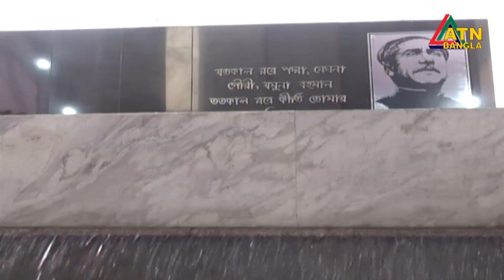স্বাধীনতার ৫০ বছরে উন্নয়নে পাকিস্তান থেকে বাংলাদেশ এগিয়ে গেছে মন্তব্য আওয়ামী লীগ নেতাদের।